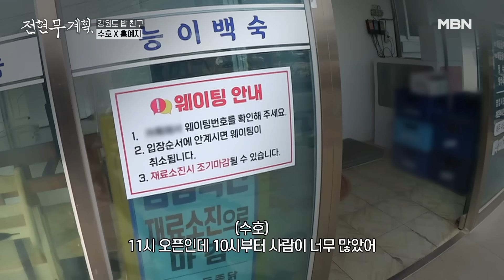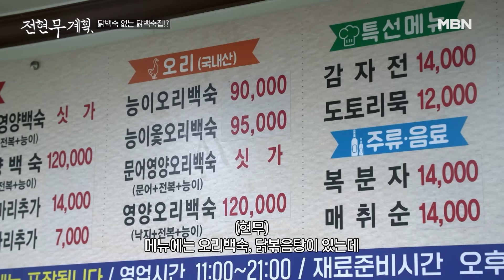[스페셜] EXO 수호 떴다↗ 곽튜브보다 더 잘먹는 고삐 풀린 짜장면 먹방 🤤전현무계획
[전현무계획] EXO 수호 떴다↗ 곽튜브보다 더 잘먹는 고삐 풀린 짜장면 먹방 🤤

★매주 금요일 저녁 9시 10분 본방송★